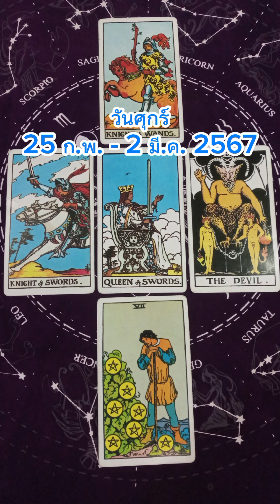ดวงคนเกิดวันศุกร์ ประจำสัปดาห์ 25 ก.พ. - 2 มี. ค. 2567